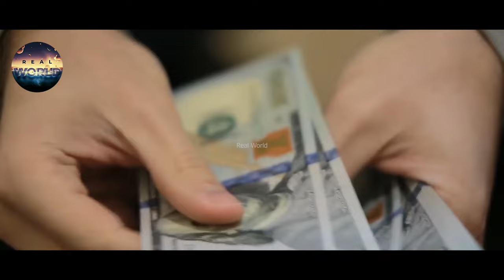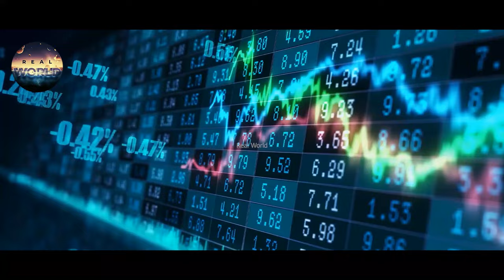Success Story of a Millionaire Business Man In Urdu Hindi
In This Video, we'll Learn About Success Story of a Millionaire Business Man In Urdu Hindi